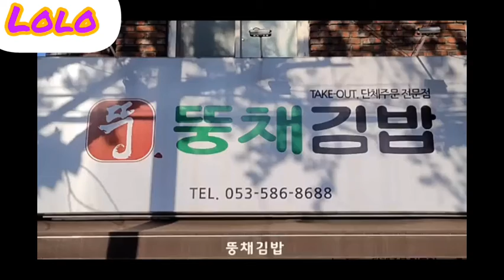COMIDA coreana callejera...........lolo